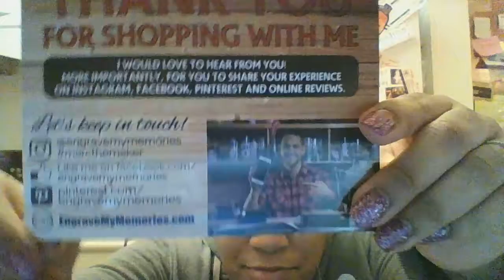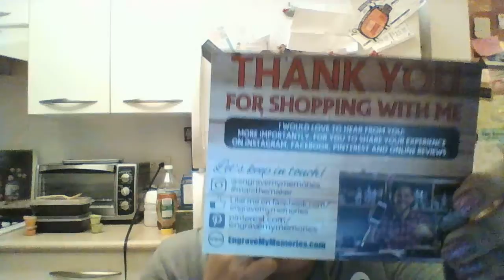WEDDING SERIES VIDEO # 47 GOT SOMETHING UNIQUE FOR THE BOYS BOXESAND AN EXTRA SURPISE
HELLO GUYS SO HERE IS ANOTHER VIDEO OF THE PROPOSAL BOXES. SO EXCITED TO SEE THE WHOLE SPORT THEME COME A LIVE. SO THESE BASEBALL IS A REALLY UNIQUE THING TO GIVE AS A GIFT. I BOUGHT THE BALLS AND DID NOT EXCEPT TO GET SOMETHING EXTRA THE CASES FOR THOSE. I AM SO EXCITED. I MIGHT BE ABLE TO FIT THE BALL AND CASE INTO THE BOXES I WILL HAVE TO SEE HOW IT LOOKS LIKE ONCE I START GETTING THINGS. I LIKED HOW I GOT A PATTERN BOY,GIRLS,BOYS, GIRLS,GIRLS AND THAN BOYS. I LOVE SHOPPING IN ETSY BUT I DONT THINK I NEED ANY OTHER THINK ELSE UNLESS THE BRIDAL PARTY GETS BIGGER AND/OR MY FIANCE IS READY TO DO HIS BOXES. AND HE TOLD ME THAT I CAN HELP HIM WITH THAT TOO. OMG I WILL BE IN TROUBLE. I TOLD HIM THAT LET ME DO MINE BOXES FIRST AND THAN DO THERES.